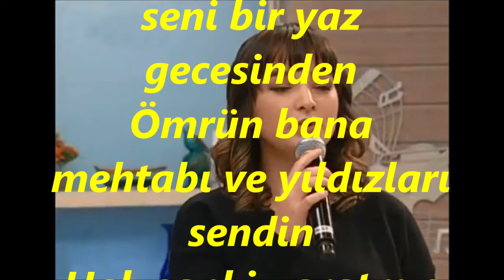Didar Aliye KOYUNCU-Bağ Gölgelenir Güller Açar (NİHAVEND)R.G.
SOLİST:
*DİDAR ALİYE KOYUNCU*
VİDEOYU YAPAN
*RECEP GAYRETLİ*
GÜFTE: CENAP ŞAHABETTİN
BESTE: EROL SAYAN
USUL: AKSAK
MAKAM: NİHAVEND
Bağ gölgelenir güller açar bülbül öterken
Hak sanki yaratmış seni bir yaz gecesinden
Ömrün bana mehtabı ve yıldızları sendin